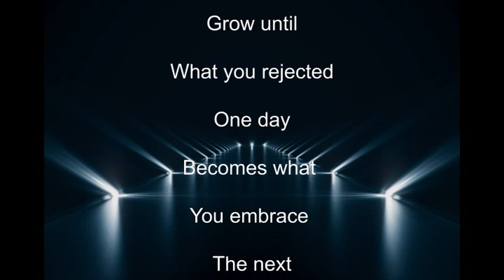Little Sin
Sin always starts as little until you can't see it anymore.

Song: Humanarchy
Band: Circle of Dust